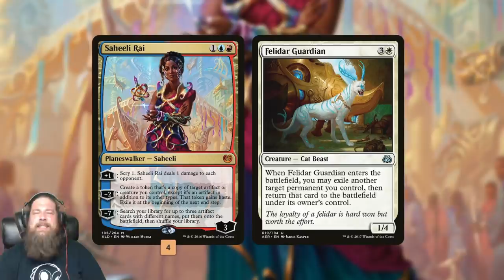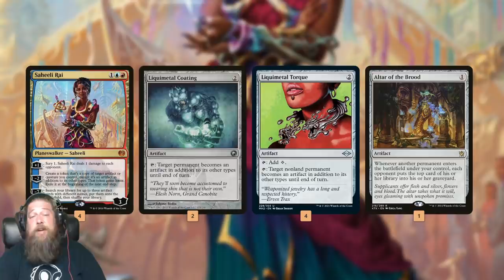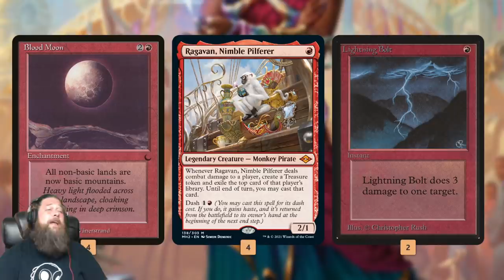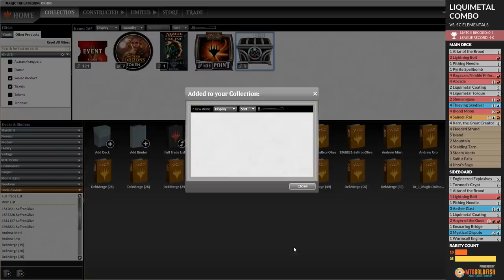Liquimetal Combo | Infinite Planeswalker MIll | Modern MTG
Thanks to Modern Horizons 2 we now have Liquimetal Torque joining Liquimental Coating to give us eight cards that can turn permanents into artifacts. Is it finally time for an old, inconsistently combo that involves turning Saheeli Rai into an artifact so it can copy itself an infinite number of times to win with Altar of the Brood mill to shine in Modern MTG? Let's find out on this week's Much Abrew About Nothing!

0:00 Start
3:34 Match 1
13:51 Match 2
24:07 Match 3
32:53 Match 4
47:26 Match 5
1:03:42 Wrap Up